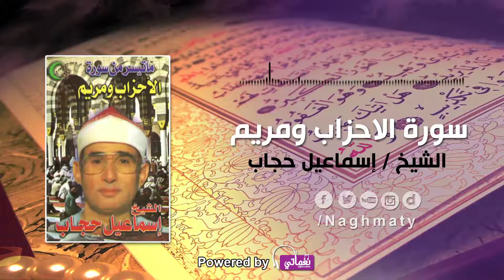الشيخ اسماعيل حجاب - سورة الاحزاب وسورة مريم الجزء الثاني